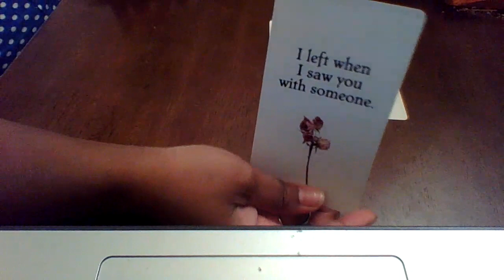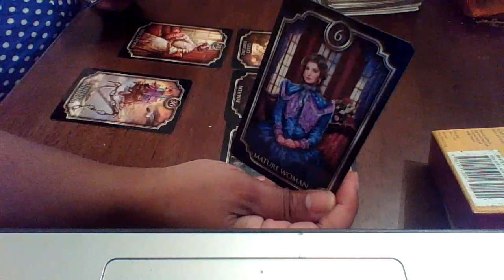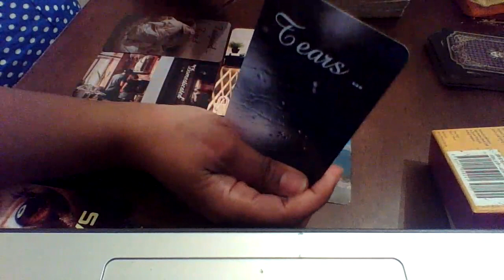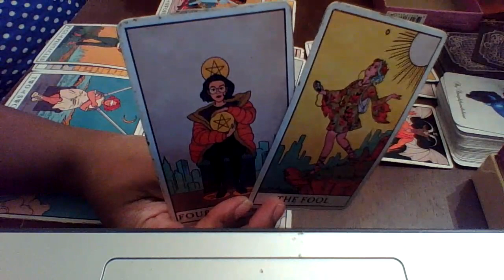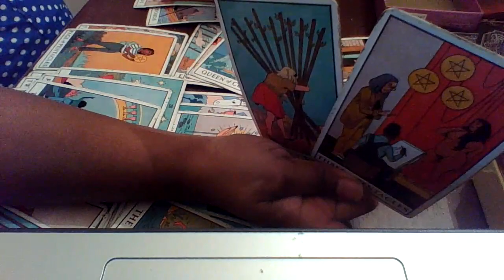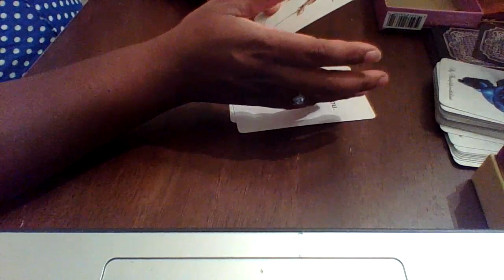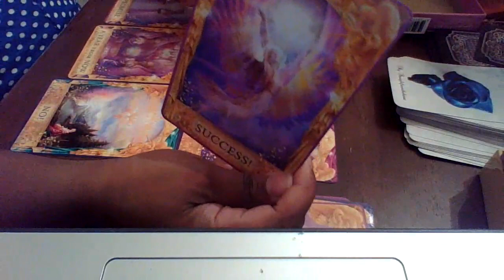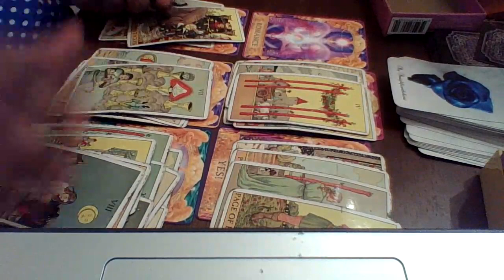LEO JULY 1-15 "MUST WATCH!! YOUR PERSON PUT YOU IN A 3rd PARTY AND NOW THEY ARE FEELING GUILTY"